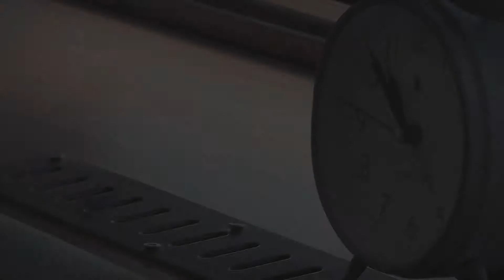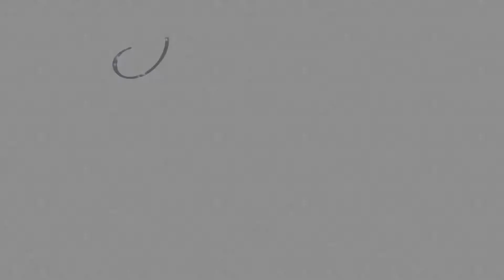An Outdoor Moddershall Oaks Wedding Video - Natural Wedding Videography in Staffordshire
Kerry and Richard's chilled out lakeside wedding was made perfect after the British rain held off long enough for them to get married outside at Moddershall Oaks in Stone.

I love an outdoor wedding, when the weather permits, as it always has a really natural feel about it. The setting for an outdoor ceremony at Moddershall Oaks Hotel and Spa is perfect. Right by the lake with a sweeping path from the venue for you to make your way to your ceremony ready to get married. It's also the perfect path back for a shower of confetti!

Their super cute daughter and flower girl stole the show mind, how can you not fall in love with her after watching this...?